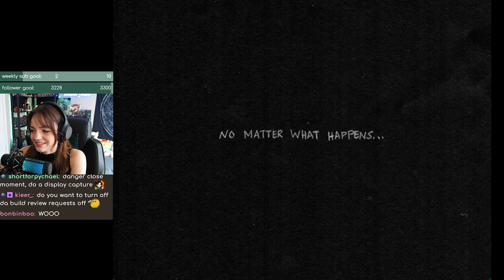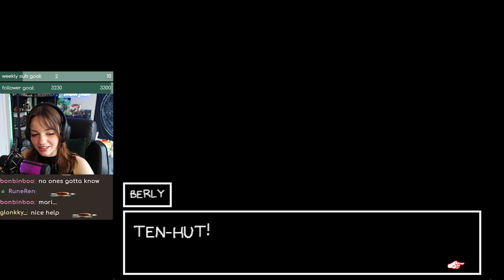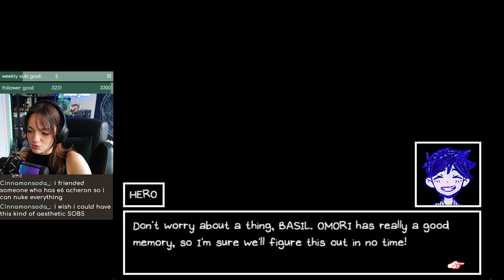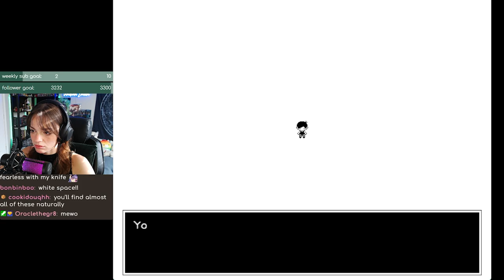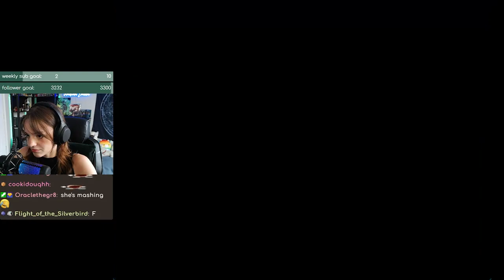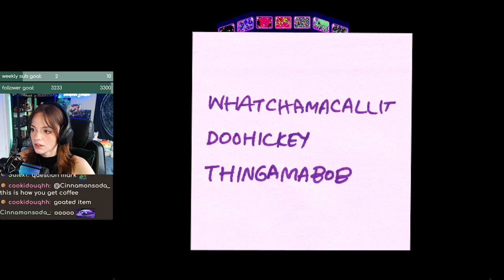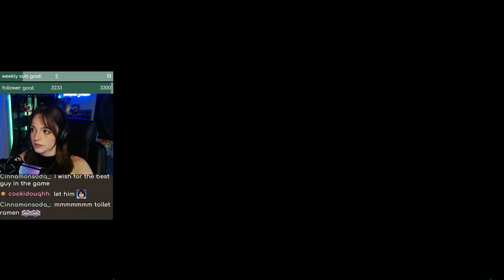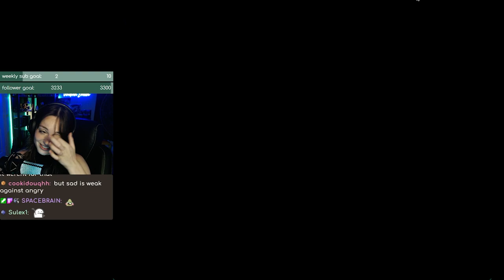welcome to white space | viridian plays OMORI - part 1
the first part of my full omori playthrough:) been waiting to play this game for a WHILE and i'm so excited to finally share my experience with you! stay tuned for more!
join us live as i continue the story on twitch, where i stream 3-4 days a week! links down below for stream and more! ⇩ ⇩ ⇩

** CW from the devs: “This game contains depictions of depression, anxiety, and suicide, and may not be suitable for all audiences. It also contains bright flashing imagery that may cause discomfort and/or seizures for those with photosensitive epilepsy.